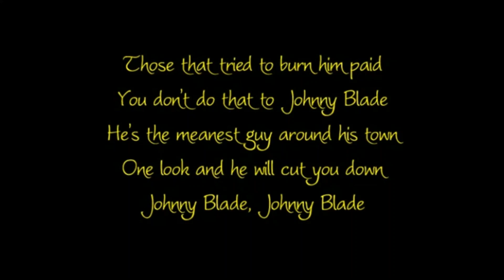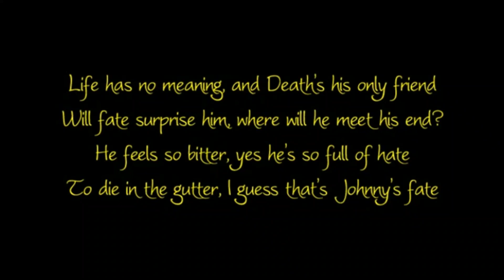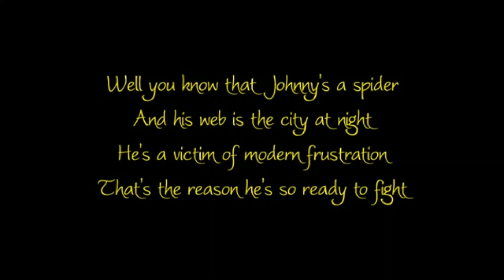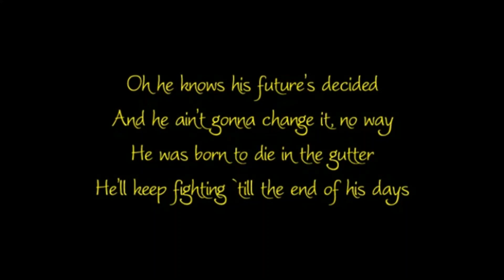Black Sabbath Johnny Blade Jukebox Karaoke